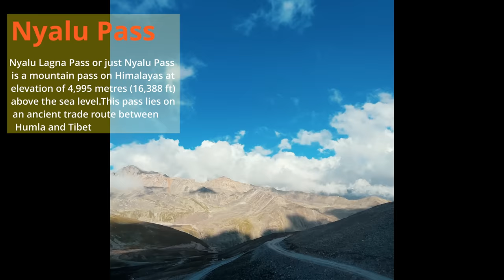| Limi Valley | HUMLA | ep. 3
My Crew ❤️:

For This Vlog:
Camera: Sisan , Anurag , Nischal
Drone: Sisan
FPV: Adarsh
Line Up:
Edit: Nischal lama